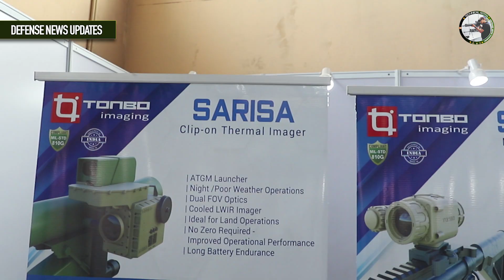पहली बार भारतीय सेना को मिली स्वदेशी साइटें, दुश्मन का बचना नामुमकिन | Tonbo Imaging Sights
Tonbo’s tactical imaging systems are designed for combat missions addressing the needs of infantry, special forces and the paramilitary.

Telescopic Day Scope, Multi purpose TI Sight
Fused Panoramic Night Vision Goggles

MSIM2 is a two axis motion simulator

Arjun
Thermal Imaging Weapon Sight

Tonbo Imaging